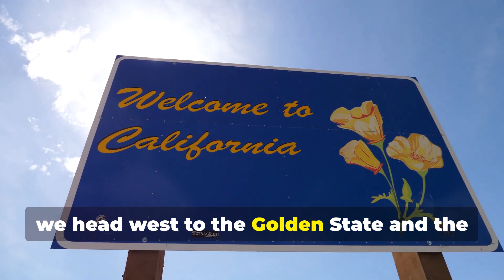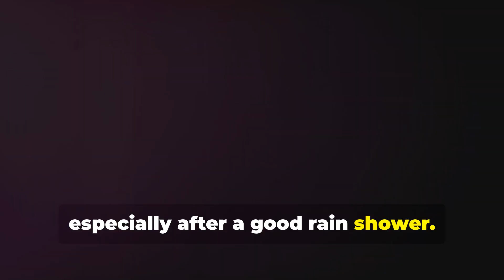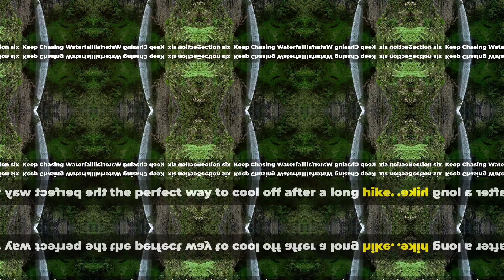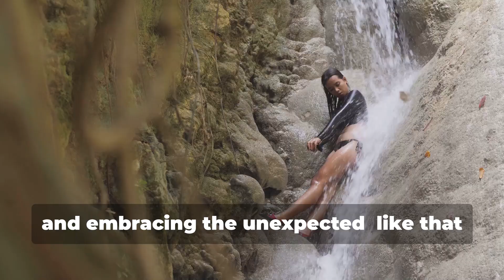How to Explore America's Best Waterfalls | WorldCity Explorer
This video is all about How to Explore America's Best Waterfalls topic information but we also try to cover the following subjects:
-Explore America's Best Waterfalls
-How to Explore America's Best
-America's Best Waterfalls

Please take 2 minutes to take a look at our short vid and discover why we are the best choice regarding How to Explore America's Best...
"How to Explore America's Best Waterfalls" is a popular topic and I hope you enjoyed this yt vid.

When using YouTube on your computer, the size of your video player will immediately adjust based on the available space in your browser window.

If you wish to manually change the size of your video gamer, just adjust the size of your web browser. Additionally, you can select the Theater mode button in the bottom corner of the video gamer to see your video in a large player without entering into full screen, or the Miniplayer button to see in a smaller player.
The Autoplay function on YouTube makes it much easier to choose what to view next. After you watch a YouTube video, it will immediately play another related video based upon your watching history.